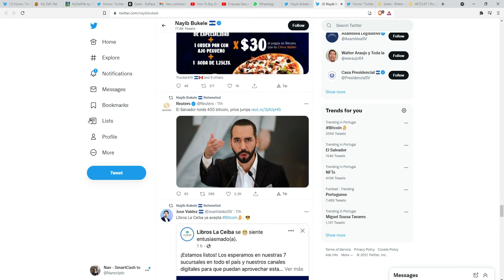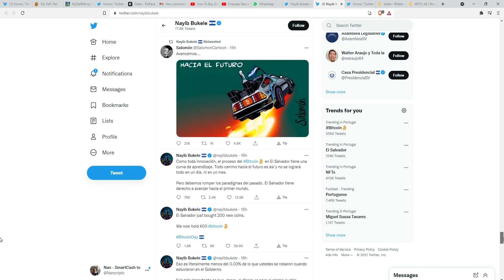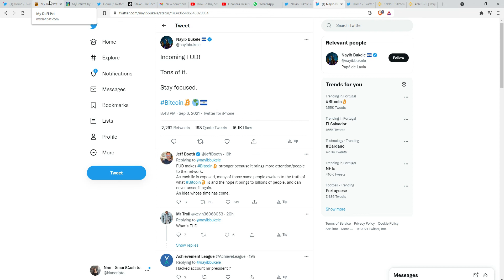El Salvador ¡al rescate! Compran la caída de crypto